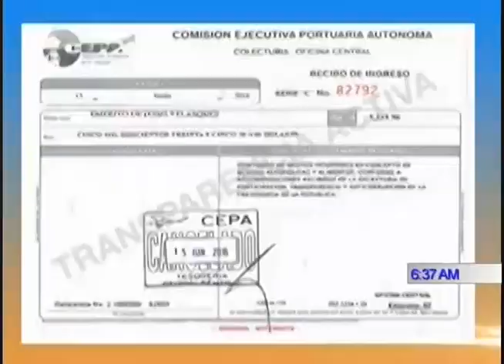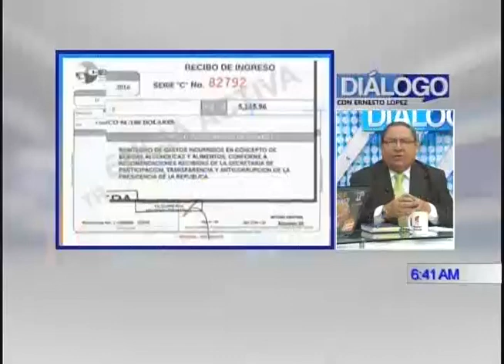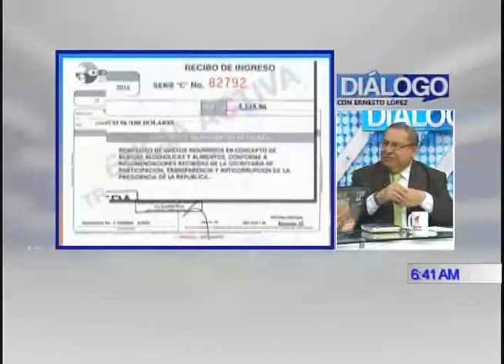RESUMEN DIÁLOGO 20 DE JUNIO 2016